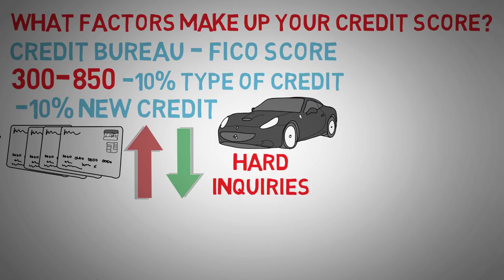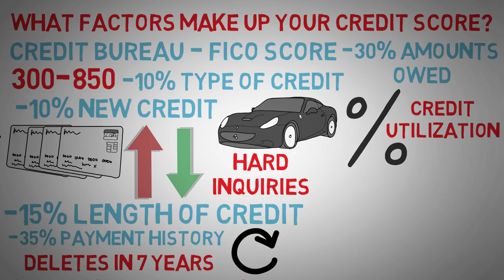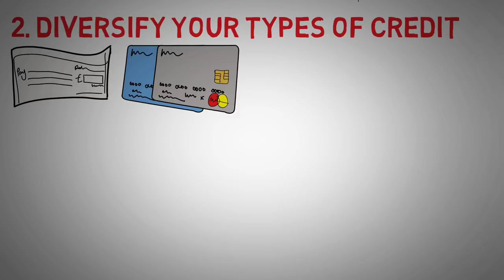How to Improve your Credit Score Get a Better Credit Score using these Tips!